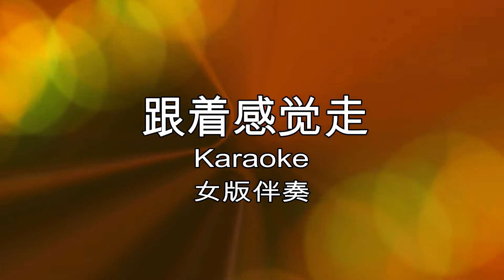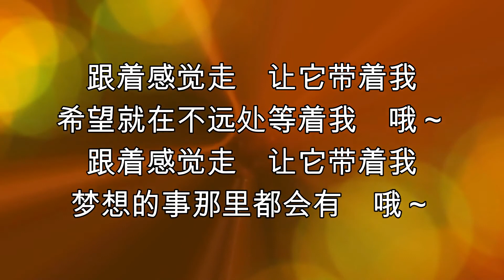Gen Zhe Gan Jue Zou 跟着感觉走 女版伴奏 派对版